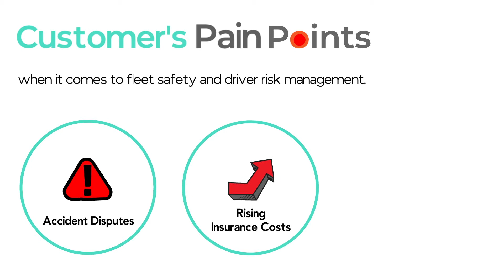CameraMatics Pain Points